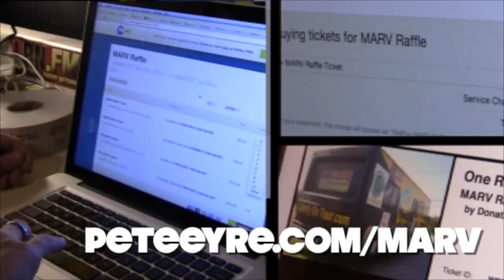Announcing MARV's Raffle!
MARV - the workhorse for Motorhome Diaries and other liberty-advancing projects - is up for raffle!

The fine print:
-donation-points for raffle tickets are $20/one or $100/six before May 31st, after June 1st donation-points shift to $25/one or $100/five
-there is no maximum number of raffle tickets that an individual can obtain (i.e. a $300 donation before June 1st will net 18 tickets and after June 1st will net 15 tickets)
-online donations for raffle tickets will cease at midnight on June 21st (to ensure all transactions go through prior to the drawing)
-in-person donations for raffle tickets will continue until a few minutes before midnight on June 23rd
-a random raffle ticket will be selected at midnight on June 23rd (the last night of PorcFest in Lancaster, NH)
-the holder of the winning raffle ticket (MARV's new owner) need not be present to win
-MARV's new owner will be notified via email the evening of June 24th
-MARV's new owner can take possession of MARV at noon on June 25th in Keene, NH. Alternatively, delivery options can be agreed-upon between MARV's new owner and Pete Eyre if the former is not in the region
-if under 500 tickets are claimed* the raffle will be called off and 100% of donations will be returned (*this donation-point will never be raised, but may, at the discretion of Pete Eyre, be lowered)
-if over 850 tickets are claimed MARV's new owner will be given $1,000 (to use for gas or anything else)